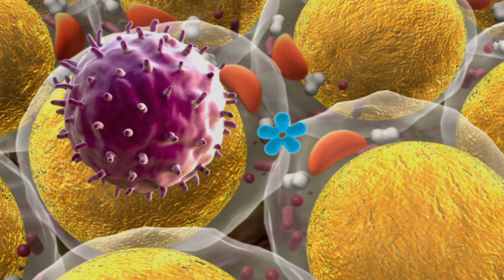Vaccines & Herd Immunity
Dr. Michael Colli explains how vaccines work for the Pennsylvania Medical Society's Healthy Communities project.